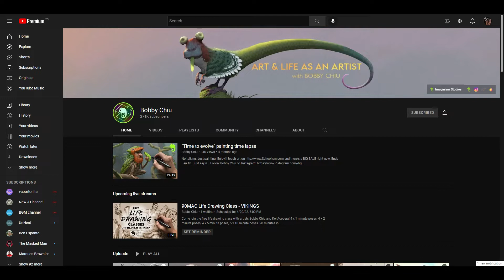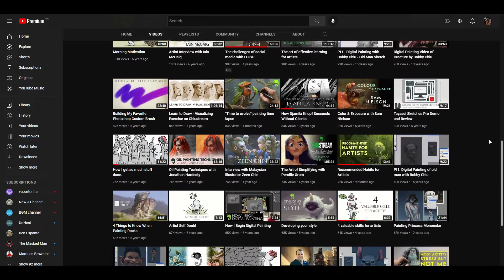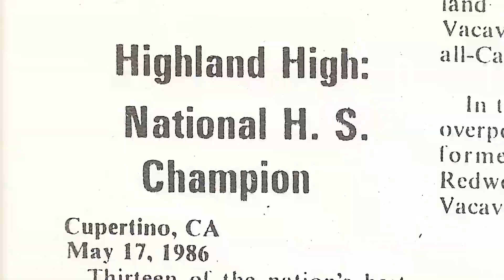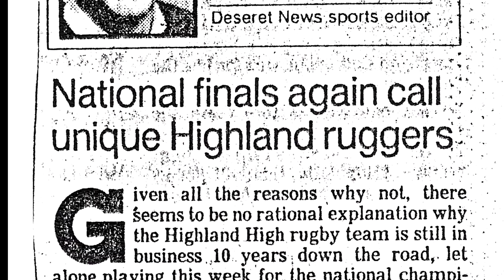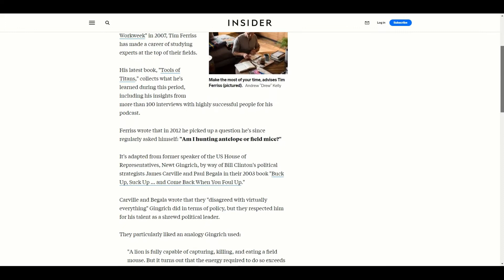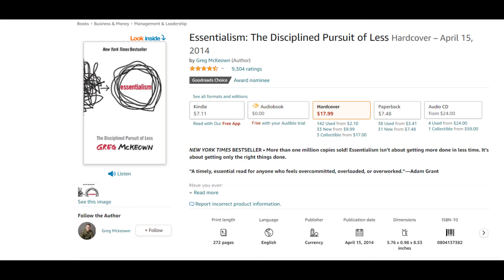3 more hacks to learn Japanese (that you've never heard before)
Here are three more hacks or tips that I’ve found highly useful in my life. They can be applied to learning Japanese, but will also help you out in other aspects of your life.

They are being conscious of the time between tasks, WIN and the spirit of essentialism.
Watch the video to the end to figure how these concepts can help you get more out of your life.

Many people think of productivity as working fast, but most of the time you waste happens between tasks, not while you’re working on them directly.

Timestamps:
0:00 Intro
0:45 Hack 1
2:40 Hack 2
4:45 Hack 3

► My book:

► Recommended books:
► Remembering the Kanji 1
► Remembering the Kanji 2
► Remembering the Kanji 3

► A Dictionary of Basic Japanese Grammar
► A Dictionary of Intermediate Japanese Grammar
► A Dictionary of Advanced Japanese Grammar
► A Dictionary of Japanese Grammar bundle

► Kanzen Master JLPT N1 set
► Kanzen Master JLPT N2 set
► Kanzen Master JLPT N3 set
► Kanzen Master JLPT N4 set